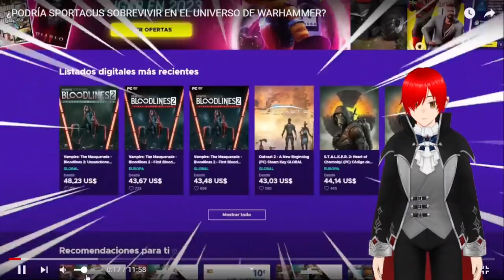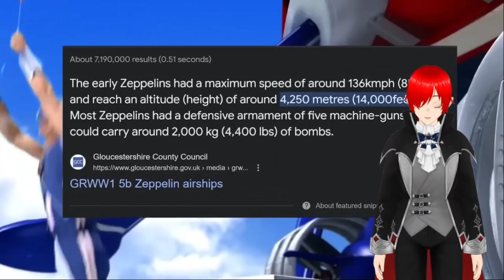Reaccionando a Sportacus en Warhammer 40K WTFs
Bueno amigos encontre esta joya de video en youtube hace unos momentos XD. así que disfruten de Pana